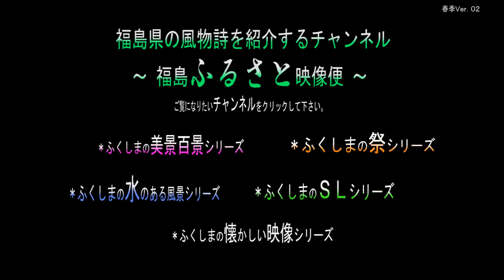福島ふるさと映像便メインチャンネル （春Ｖｅｒ．０２）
福島県内の滝・湖沼などを紹介する「水のある風景シリーズ」、桜・風景などを紹介する「美景百景シリーズ」、火祭り・夜祭りなどを紹介する「祭シリーズ」、ＳＬを紹介する「ＳＬシリーズ」、昭和４０年代後期から５０年代の８㎜フィルム、８㎜ビデオなどアナログ時代の映像をデジタル化し、県内のものは「懐かしい映像シリーズ」、県外（海外を含む。）のものは「映像記録保存館シリーズ」として公開しています。
　この画面の再生中にご覧になりたい「シリーズ」をクリックすると、ご希望の「再生リスト」にリンクします。
　なお、代表的な作品は次の通りです。季節感あふれる美しい福島の風景などをどうぞご覧ください。